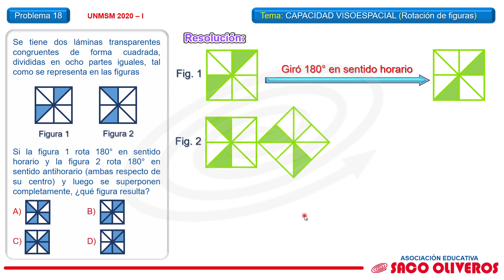Solucionario San Marcos 2020 - 1 Habilidad lógico matemático - Problema 18 (Capacidad visoespacial)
¡100 VIDEOS!Resolución de cada problema en menos de 1 minuto.
Solucionario San Marcos 2020 - 1 | Área C
 Habilidad lógico matemático - Pregunta 18
Tema: Capacidad visoespacial: Rotación de figuras.